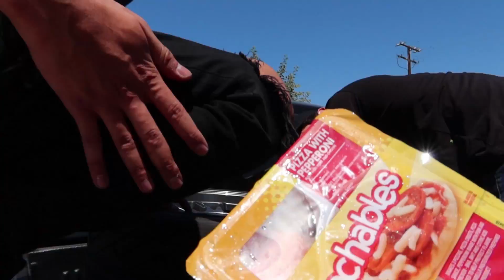CRASHED MY TURBO E46 M3 FIRST TIME DRIFTING IT...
FIRST TIME DRIFTING & CRASHED...